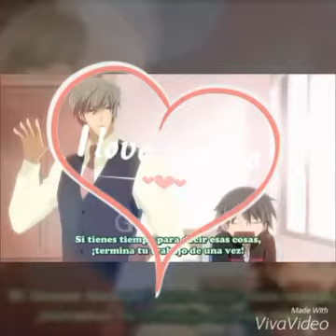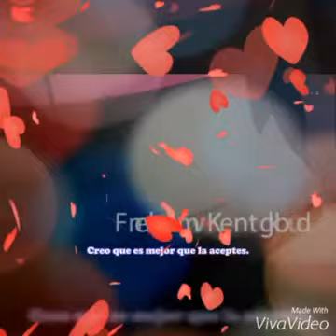Usami y Misaki 😘💜